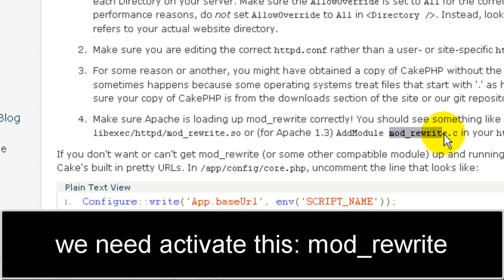Cakephp Tutorial 05 - Blog tutorial part 5 ENG